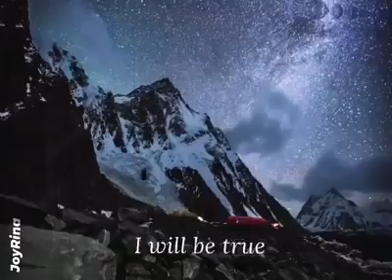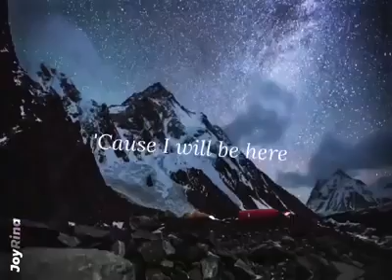I will be here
I just love this song 😊💕❤